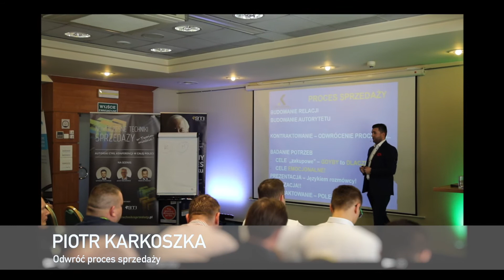Lublin - Nowoczesne Techniki Sprzedaży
konferencja "Nowoczesne Techniki Sprzedaży" Lublin